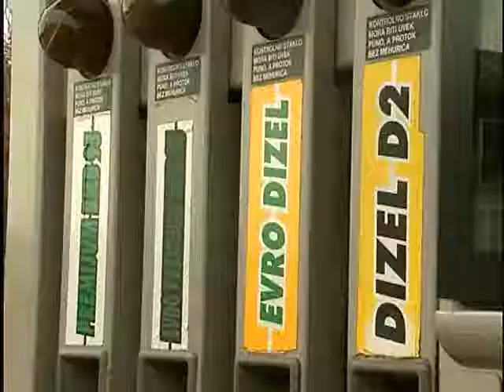Prilog Smanjenje cijene goriva 05. 12. 2012